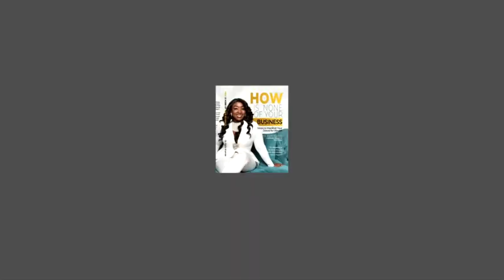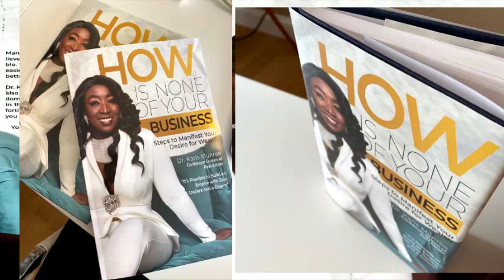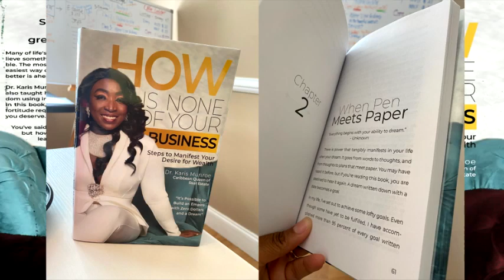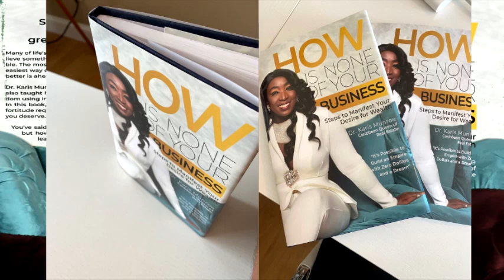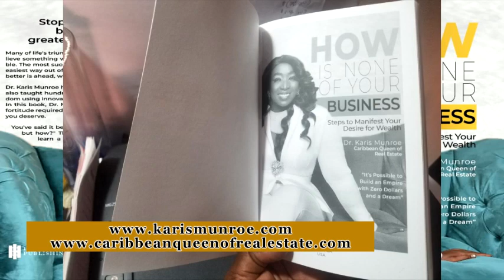"HOW" IS NONE OF YOUR BUSINESS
My memoir is dropping soon - How is None of your Business 📕￼🙌💪🏽